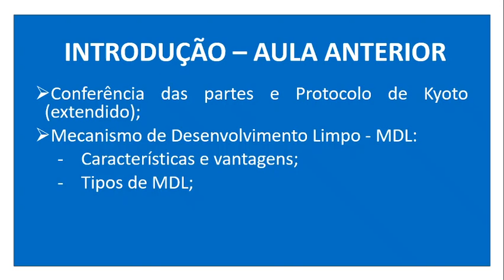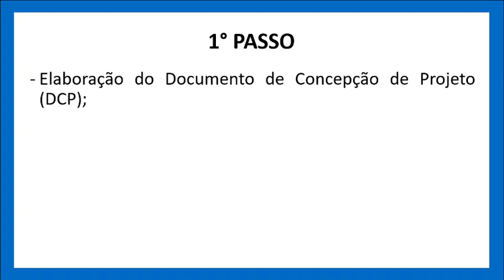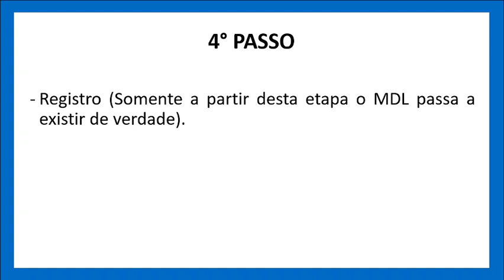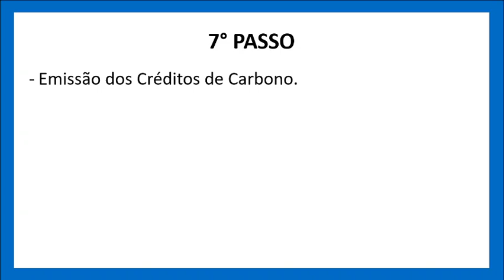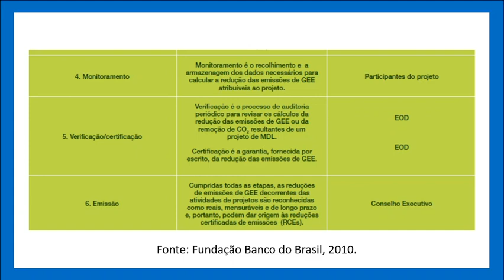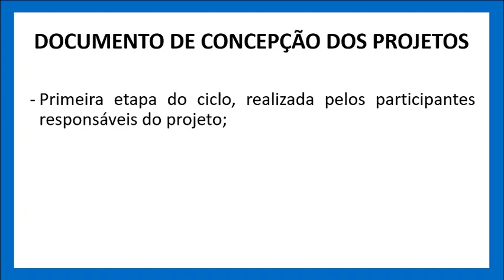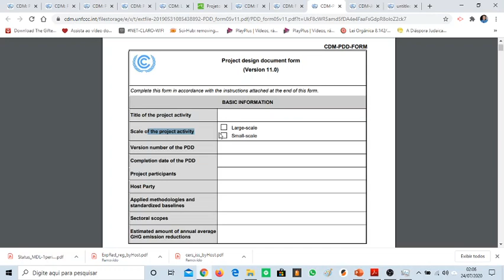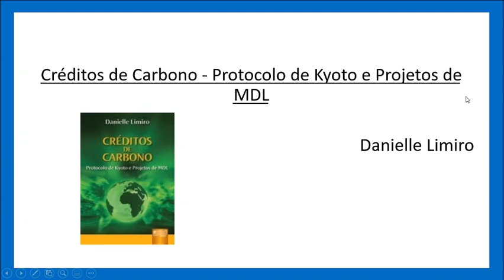Créditos de Carbono - Aula 03 (Guia de Projeto MDL; 7 Passos do projeto e ciclo de proj.) - Parte 1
Guia de Projeto MDL;
7 Passos de implementação de projeto;
Ciclo do projeto MDL;
Modelos de formulários: